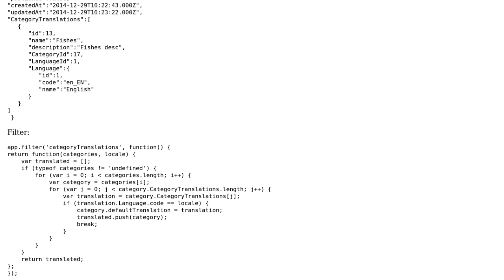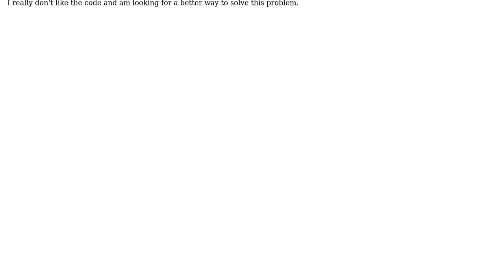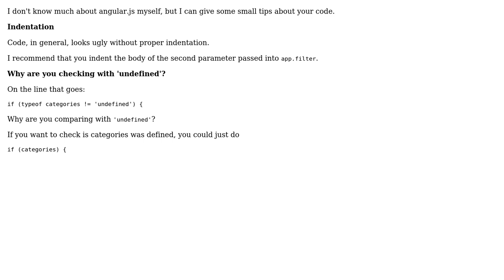AngularJS Translation Filter (2 Solutions!!)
AngularJS Translation Filter

With thanks & praise to God, and with thanks to the many people who have made this project possible! | Content (except music & images) licensed under CC BY-SA | Music | Images & others | With thanks to user SirAlfred user Jamal user Burak user Arulkumar user 200_success and the Stack Exchange Network Trademarks are property of their respective owners. You are responsible for your own actions.